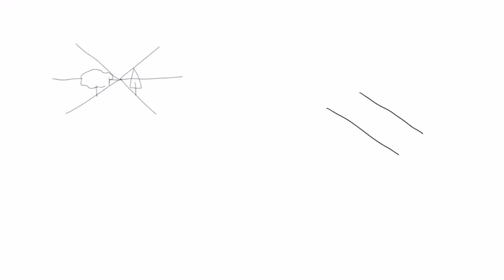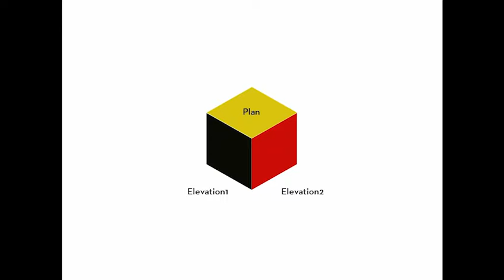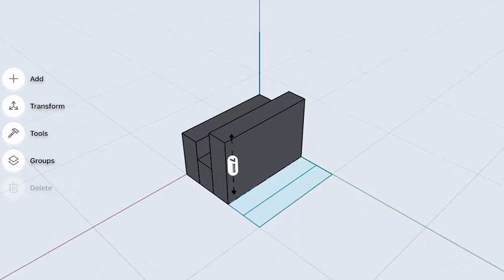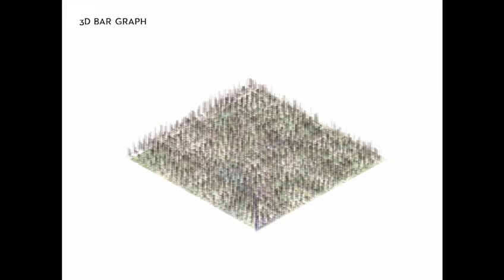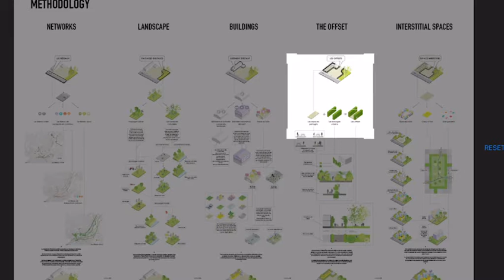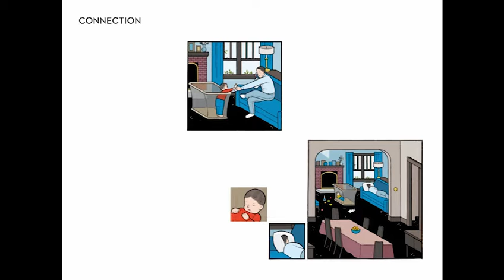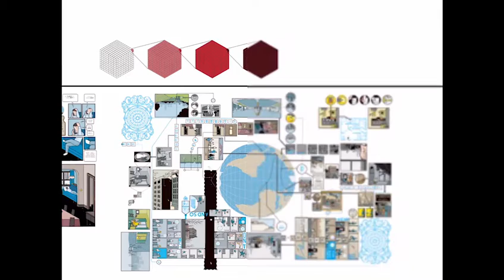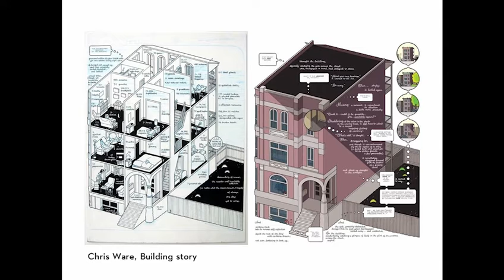REP 1_Axonometric drawing as information Representation critcal analysis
Axonometric drawing as information Representation critcal analysis